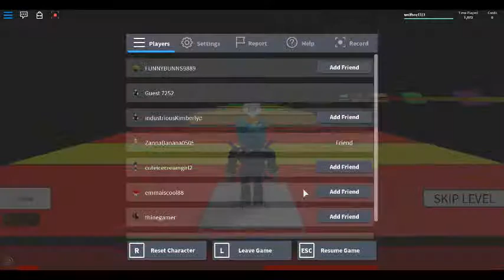optcduckshot playing speed run 4 Roblox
just to have some fun hope you enjoy